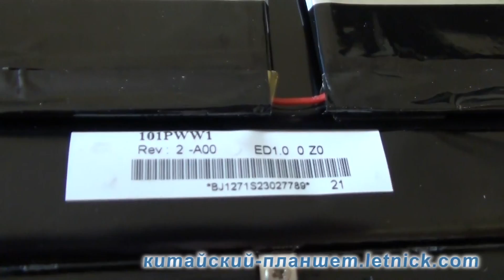Разбираем планшет Cube U30GT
Процесс разборки китайского планшета.
Не хотел разбирать планшет, но при перепрошивке планшет превратился в "кирпич". Ни на что не реагировал. Нашел в интернете информацию о том, как оживить планшет. Для этого понадобилось его разобрать.
Разбирается легко с помощью крестовой отвертки и ножа.